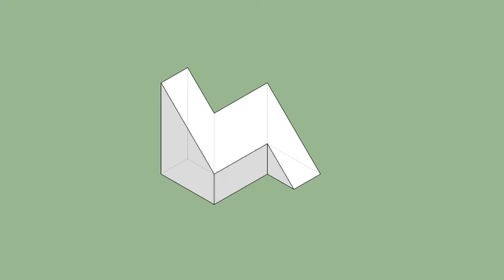育才出版-基礎圖學空間感練習本-第085第083題（三視圖轉等角圖部份）